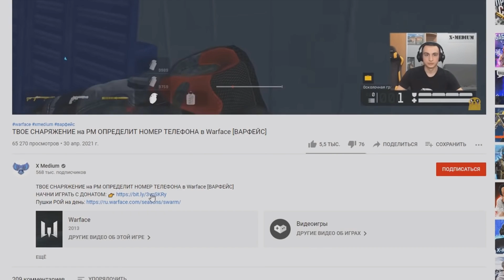НЕ ТРАТЬ СВОИ ДЕНЬГИ НА KAC PDW в Warface